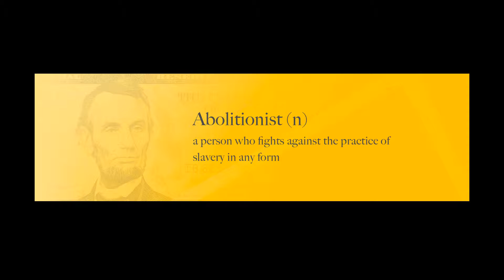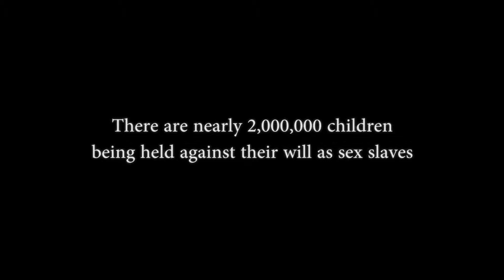The Abolitionists USAFA Final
Produced by Gerald Molen, the Academy Award-winning producer of Schindler's List and Jurassic Park, THE ABOLITIONISTS is a documentary film chronicling former CIA Director of the Child Crimes Unit and DOHS agent, Tim Ballard and his non-profit organization of former CIA, Navy Seals, and Spec Ops, Operation Underground Railroad (O.U.R.) as they risk their lives to rescue innocent children caught in the sex slave trade, the world's fastest growing crime. There are over 27 million people enslaved in this $32 billion/year
industry-nearly 2 million of which are children and which is largely fueled by the extensive demand for pornography.  We need to see the effects this plague is having on the millions of women, men, and children that it enslaves across the globe and in our own communities... and we can stop it.

Speaking of how THE ABOLITIONISTS is Schindler's List for this generation, producer Gerald Molen said: "I believe it's no coincidence that this film comes almost twenty years after we released Schindler's List.  The men and women in THE ABOLITIONISTS are simply modern-day abolitionists. Each of them with the same heartfelt mission as those before them: To liberate God's children from slavery and oppression."  Molen, has often said that his only regret with Schindler's List was that it wasn't made in 1941- while the
holocaust was actually taking place. He believes that if people would have known then what we know now, they would have stopped it. And that is his purpose in making THE ABOLITIONISTS - to expose the "holocaust" of our generation to the world, as it is happening right now, so it can be stopped.